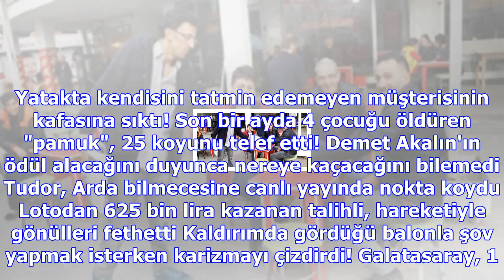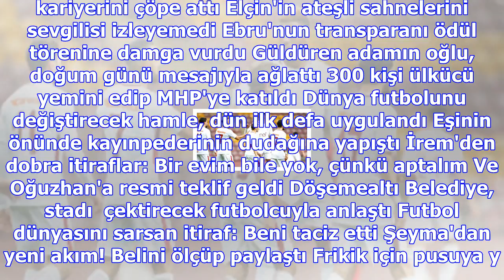Ab, ayrılık koşullarını netleştirmesi için ingiltere'ye 2 hafta verdi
Haberler » Güncel » Haber İngiltere, Politika, Dünya, Güncel Avrupa Birliği Komisyonu Brexit Başmüza...